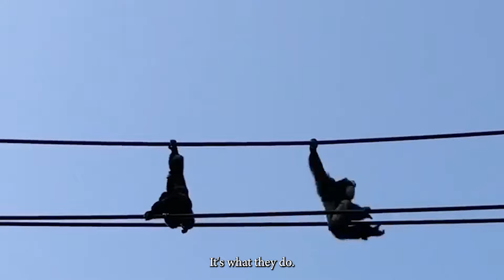Mums of Dublin Zoo: Siamang gibbon Cahaya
Meet siamang gibbon mum, Cahaya!

Dublin Zookeeper Darragh Farrell shares heart-warming traits and tales of the siamang gibbon family at Dublin Zoo.